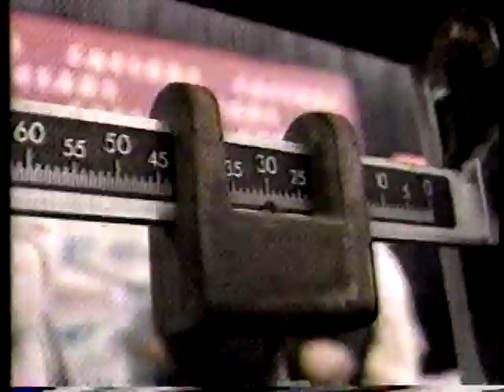Oliver McCall Trash Talking Larry Holmes At Press Conference